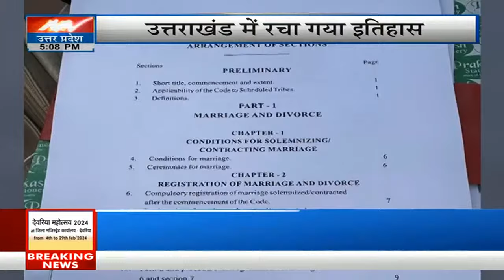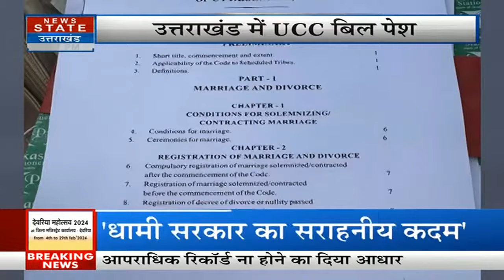UCC In Uttarakhand: यूसीसी बिल पास होने पर पक्ष-विपक्ष के नेताओं ने क्या प्रतिक्रिया दी ? | ST Hasan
News State Apps डाउनलोड करें:
Download Android and iOS Apps for more updates: